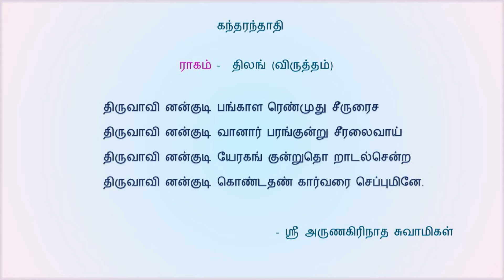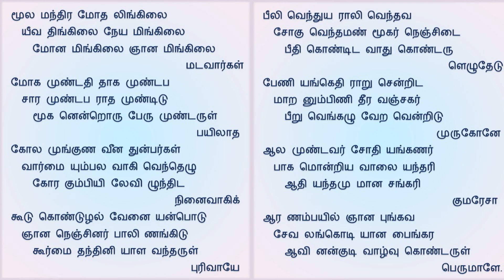20. கந்தரந்தாதி(விருத்தம்) - மூலமந்திரம் - திருப்பழநித் திருப்புகழ்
ஸ்ரீ அருணகிரிநாதர் அருளிச் செய்த திருப்பழநித் திருப்புகழ்

ஜூலை 2007-ல்   கோயம்புத்தூர், K. G. குடும்பத்தினரால்  ‘தர்மவீரா’, 'அன்னதானச் செம்மல்', தெய்வத்திரு அன்னூர் K. கோவிந்தசாமி நாயுடு அவர்கள் நூற்றாண்டு விழா நினைவாக ஸ்ரீ அருணகிரிநாதர் அருளிச் செய்த திருப்பழநித் திருப்புகழ் புத்தகம் மற்றும் இசைக்குறுந்தகடு வெளியிடப்பெற்றது.

அதையே இங்கு அனைவரும் கேட்டு மகிழ வேண்டி மீண்டும் வழங்குவதில் மிக்க மகிழ்ச்சி அடைகிறோம்.

பாடியவர்கள்
    திருமதி T. V. சுந்தரவல்லி
    திருமதி பவ்யா ஹரி

பக்கவாத்தியம்
    வயலின்               –  சேர்த்தலை R. சிவகுமார்
    மிருதங்கம்        –  நெய்வேலி  S. ஸ்கந்த ஸுப்ரமண்யன்
    வீணை                  –  முடிக்கொண்டான் S. N. ரமேஷ்
    புல்லாங்குழல்  –  K. L. கௌஷிக்
    மோர்சிங்           –  A. S. கிருஷ்ணன்
    ஜால்ரா               –  பவ்யா ஹரி

தயாரிப்பு
    ‘திருப்புகழ்த்தல ஆராய்ச்சித் திலகம்’’
    ‘தொண்டர் மாமணி’
    ‘வலையப்பேட்டை’ ரா. கிருஷ்ணன்